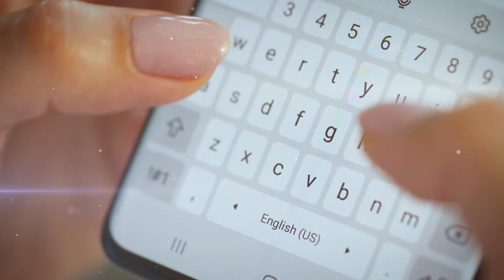Transformação Digital - Painel Telebrasil 2021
Confira a programação completa do Painel Telebrasil 2021, o principal evento de telecomunicações do ano. Aproveite e faça sua inscrição. É gratuita!